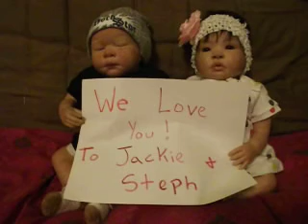To Jackie And Steph